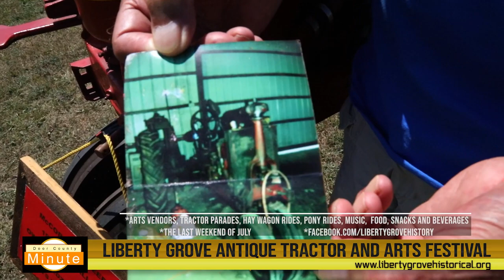A Door County Minute: Liberty Grove Tractor Show in Ellison Bay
In this updated video, our staff revisits the Liberty Grove Tractor & Art Show, located each summer on the grounds of the Liberty Grove Historical Society in Ellison Bay. This year's event takes place on Sat., July 23 and Sun., July 24, 2022. The hours are 10 am - 4 pm on both days. It doesn't get more truly local than this in Door County!

This is the most recent episode in a series of new videos from the publisher of two widely-distributed print publications, the Door County Go! Guide and Door County Dining Guide, both available throughout the county at hundreds of locations. "A Door County Minute" unveils experiences and events you won't want to miss during your visit to the beautiful and engaging Door Peninsula.